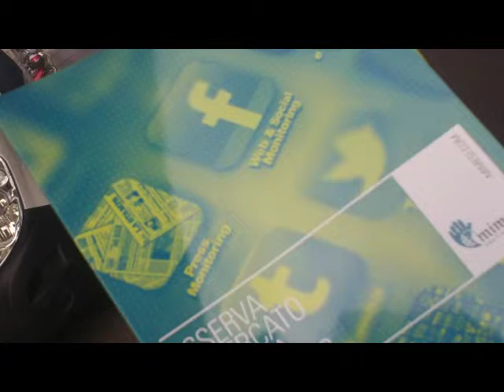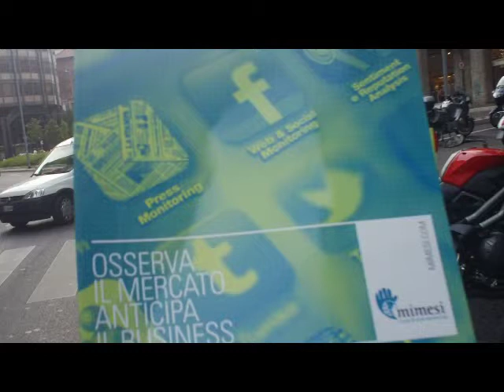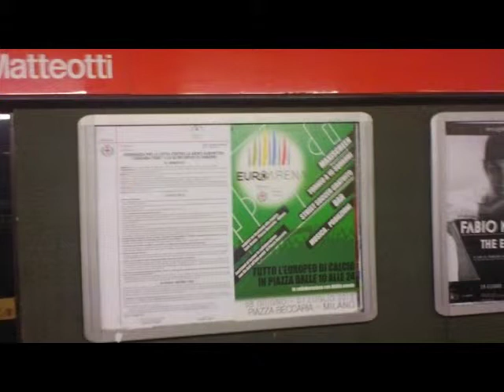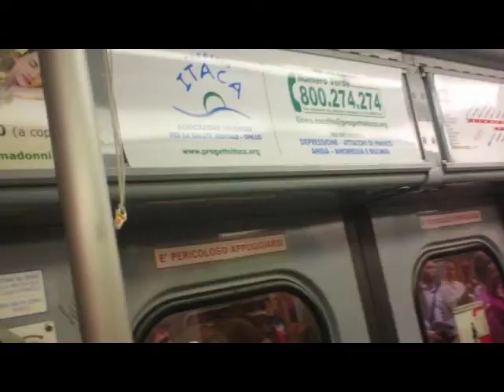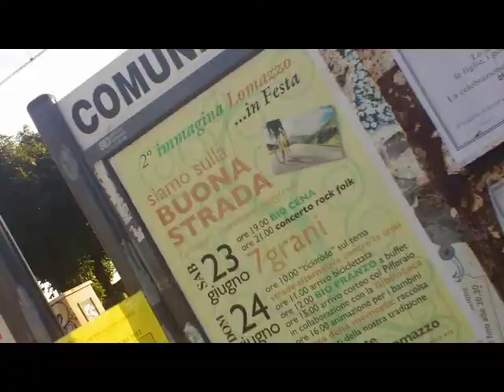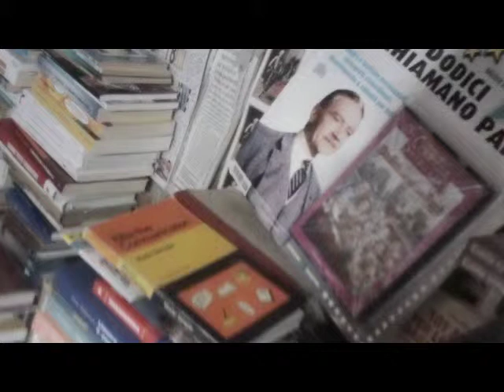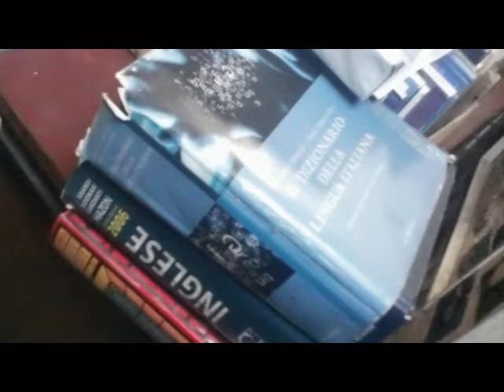BloggieSony&MagixSWworkshop: By MILANO - via Trenord - to MANERA di Lomazzo [by Sergio Conegliano]